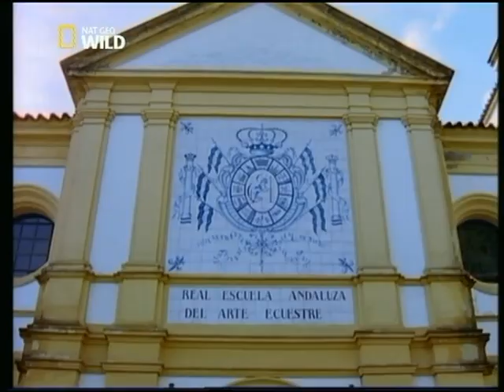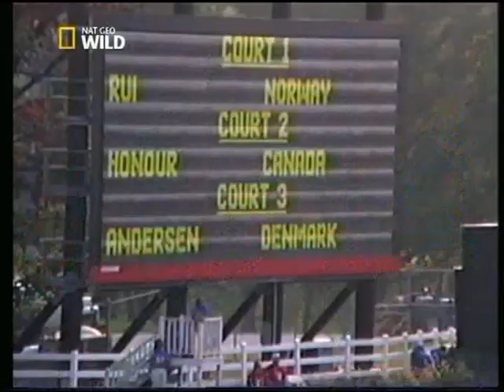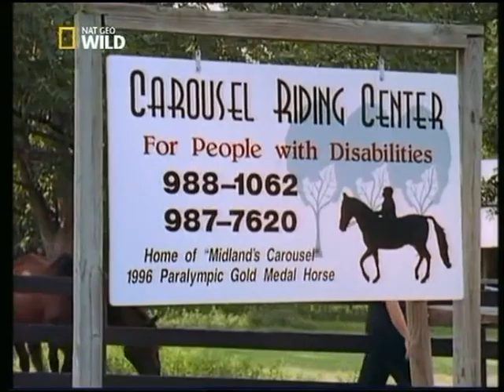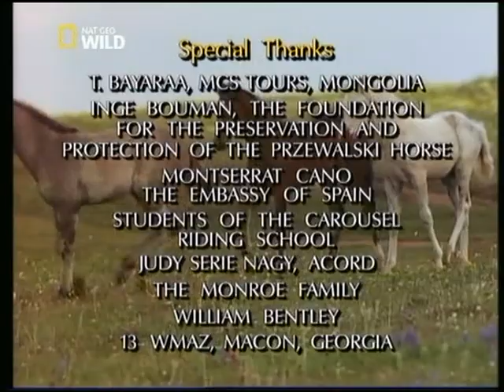I cavalli (1999)